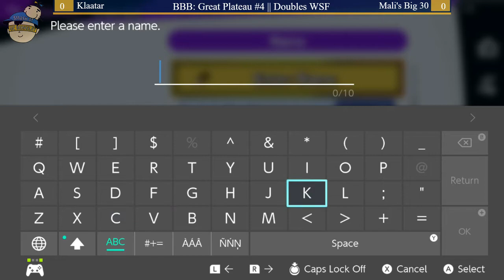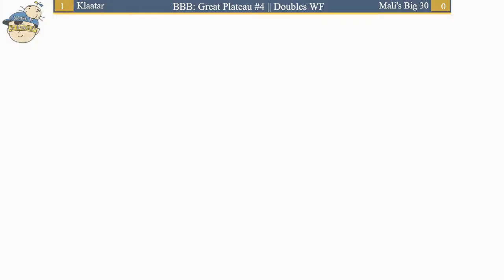BBB #4: Klaatar vs. Mali's Big 30 [Doubles Winners Finals]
Smash at Berkeley

Location: Berkeley Esports Community Center, 2700 Hearst Ave, Berkeley, CA 94720

Tournament Date: December 8, 2019

SAB Links